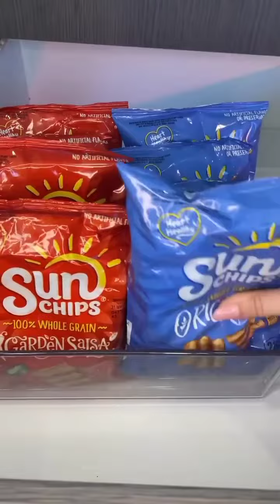Restocking and satisfactory ASMR | Spread Love ❤️ Show Humanity | Hamsha Elif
Restocking and satisfactory ASMR

Hey there, hope you all are doing fine🦋
This channel is for refreshment purposes. We share these asmr videos for therapeutic n relaxing purposes. Our only purpose is to spread love.

                                                               Hamsha Elif